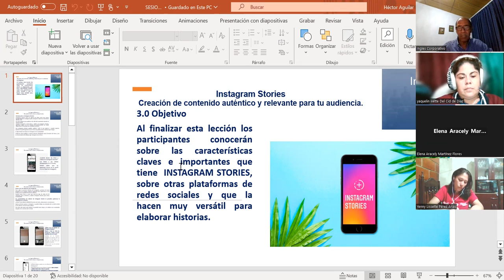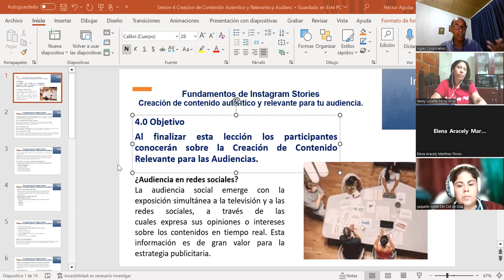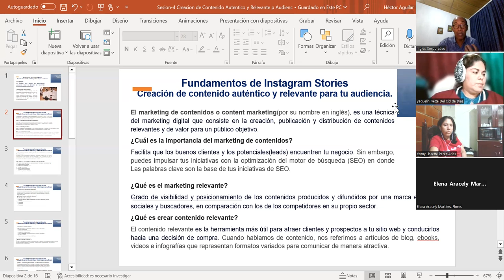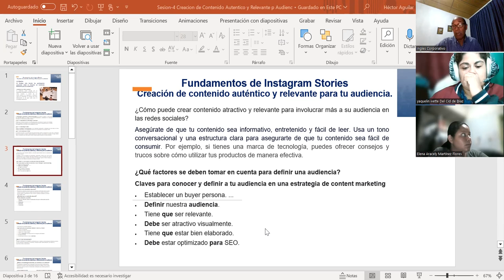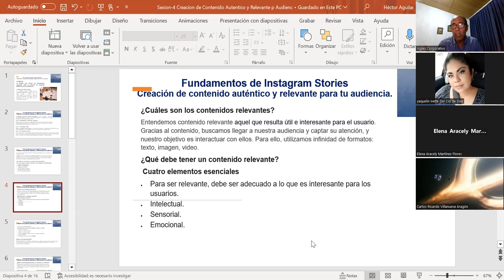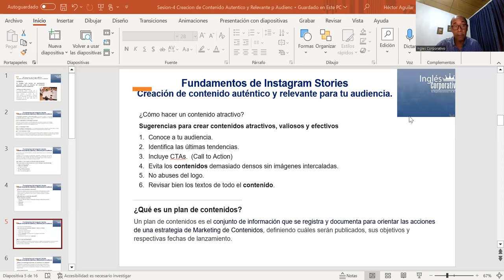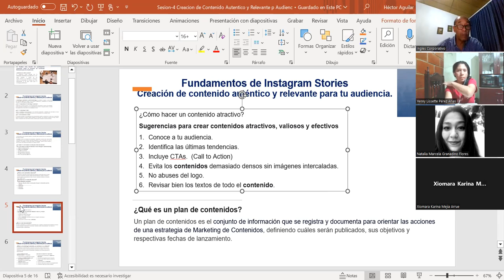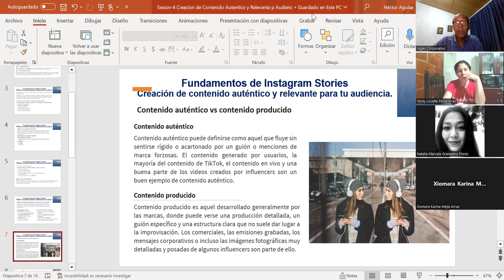SESION-4-17/10/23-HTEC-REGA-005-HECTOR AGUILAR-Consejos para contar historias efectivas en formato.